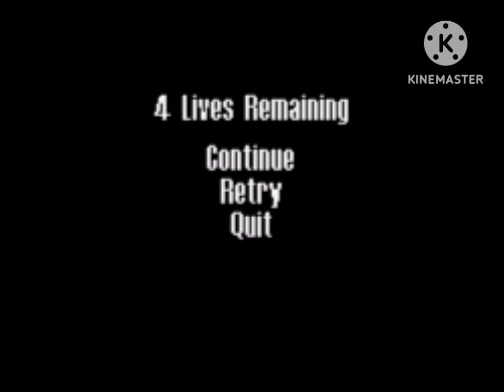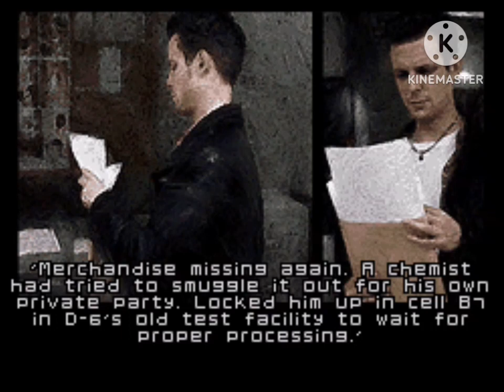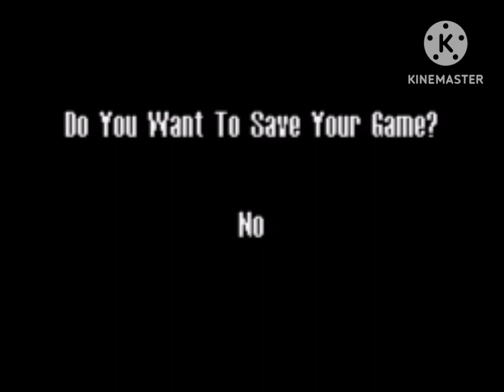Max Payne GBA: Take me to Cold Steels